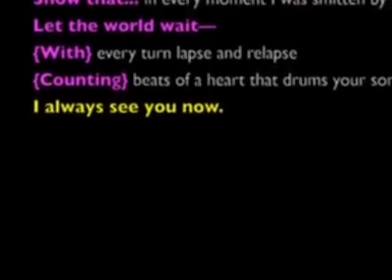Time Lapse Rihanna 18,000 Map Pins Portrait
Time Lapse Rihanna 18,000 Map Pins Portrait, Time Lapse Rihanna 18,000 Map Pins Portrait